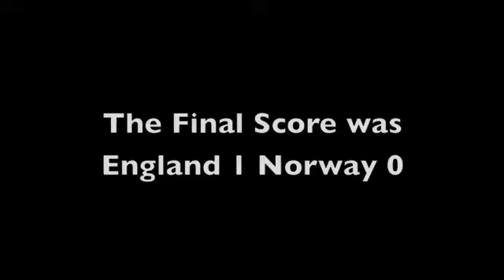Katyboo82 - Weekend vlogage 25th 26th &27th May 2012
vlogage